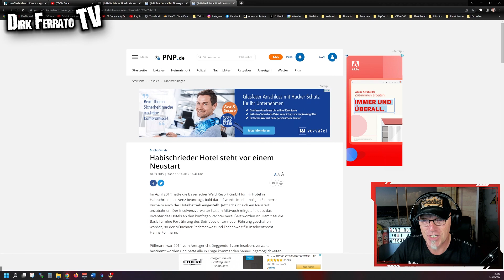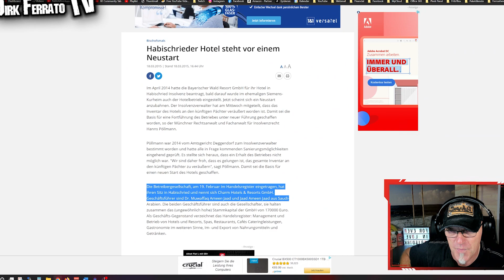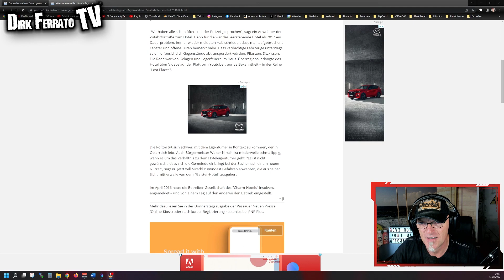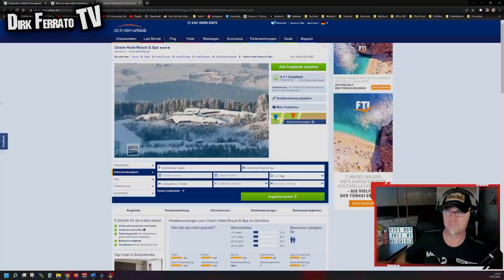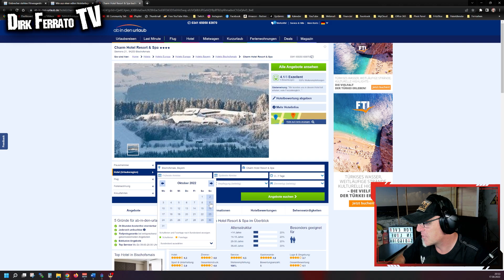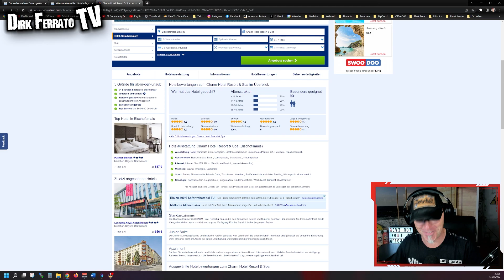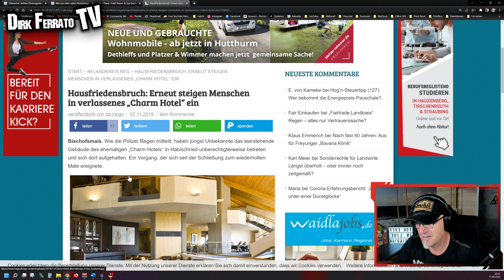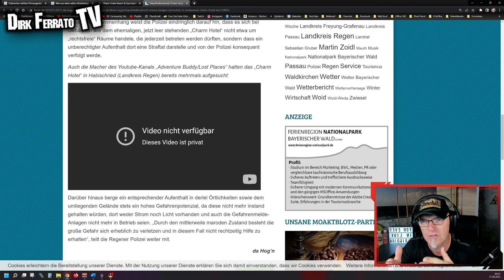Warum es sterben musste! | Die YouTuber sind daran SCHULD! | Twitch-Highlights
Sind wirklich die YouTuber daran schuld, dass das Charm Hotel so enden musste? Schaut es euch an und schreibt mir in die Kommentare wie ihr darüber denkt.

Wenn ihr auch mal bei einer Live-Reaction dabei sein wollt, schaut doch auch gern mal bei mir auf Twitch vorbei.

▬ YFOOD  ▬▬▬▬▬▬▬▬▬▬▬▬▬▬▬▬▬▬▬▬▬▬
🟡 10% Sparen bei der nächsten 𝗬𝗙𝗢𝗢𝗗 Bestellung! 🟡

Warum es sterben musste! | Die YouTuber sind daran SCHULD!

Du möchtest mehr von unseren LOST PLACE Abenteuern erleben.
Dann schau doch hier in unsere Playlist rein

▬▬  UNTERSTÜTZUNG ▬▬▬▬▬▬▬▬▬▬▬▬▬▬▬▬▬
❎ IHR WOLLT UNS KOSTENLOS UNTERSTÜTZEN? ❎

🛑 Du möchtest KANALMITGLIED werden? 🛑

🚩 Wir sagen DANKE für bereits bestehende Mitglieder!
Jacqueline Höhne / Stefan Trüssel / Abandoned Adventure / SabisAdventures /
PeterGärtner81 / Atze S.

🔴    IHR WOLLT UNS FINANZIELL UNTERSTÜTZEN?   🔴
Wenn Du unseren Kanal mit einer einmaligen Spende unterstützen möchtest, kannst Du dies hier tun.  Die Spende über PayPal wird dann in neues Equipment oder Benzin für unsere Touren und anstehenden Projekte investiert.

▬ AUSRÜSTUNG ▬▬▬▬▬▬▬▬▬▬▬▬▬▬▬▬▬▬▬▬
🤙 Hier findest du unsere 𝗸𝗼𝗺𝗽𝗹𝗲𝘁𝘁𝗲 𝗔𝘂𝘀𝗿ü𝘀𝘁𝘂𝗻𝗴 und unsere Lampen von Ledlenser

*30 Tage kostenlos testen - monatlich kündbar!

The next Adventure is loading...
LOST PLACES - URBAN EXPLORING - VERLASSENE & VERGESSENE ORTE DEUTSCHLAND

Danke für deinen Support und 𝘃𝗶𝗲𝗹 𝗦𝗽𝗮𝘀𝘀 auf unseren Kanal,
𝗘𝗻𝗴𝗲𝗹𝗰𝗵𝗲𝗻 𝘂𝗻𝗱 𝗗𝗶𝗿𝗸

© 𝘾𝙤𝙥𝙮𝙧𝙞𝙜𝙝𝙩 - 𝙁𝙞𝙡𝙢𝙞𝙣𝙝𝙖𝙡𝙩𝙚 𝙨𝙞𝙣𝙙 𝙀𝙞𝙜𝙚𝙣𝙩𝙪𝙢 𝙙𝙚𝙧 "𝘽𝙚𝙁𝙚𝘿𝙞 𝙑𝙞𝙙𝙚𝙤 𝙋𝙧𝙤𝙙𝙪𝙘𝙩𝙞𝙤𝙣"